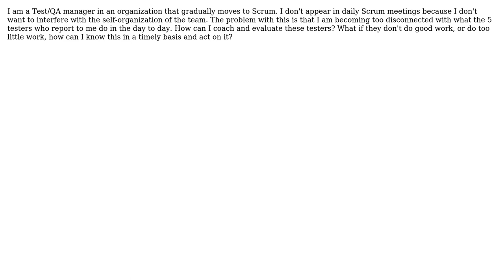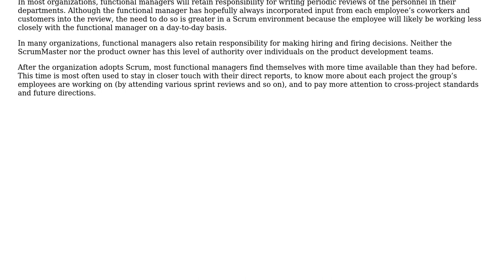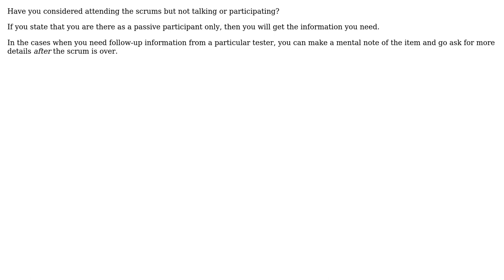Software Engineering: Difficulties for functional managers in Scrum (3 Solutions!!)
Software Engineering: Difficulties for functional managers in Scrum

With thanks & praise to God, and with thanks to the many people who have made this project possible! | Content (except music & images) licensed under CC BY-SA | Music | Images & others | With thanks to user Telastyn user Eugene user Dave Hillier and the Stack Exchange Network Trademarks are property of their respective owners. You are responsible for your own actions.